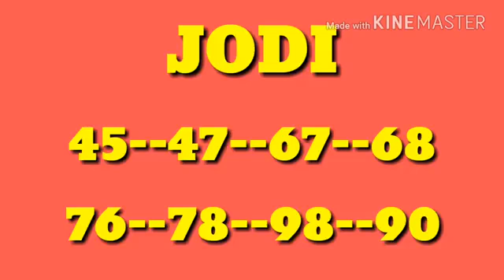KALYAN SATTA MATKA 03 3 2018 FREE OPEN TO CLOSE FIX MATKA GAME YouTube 360p